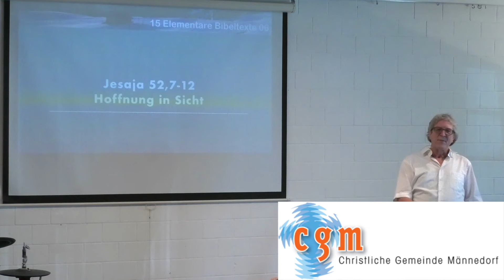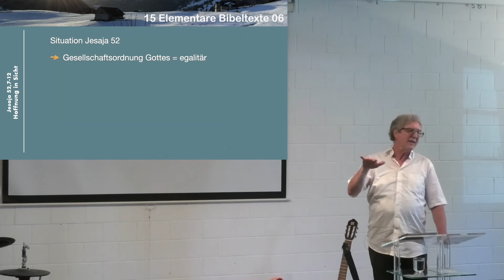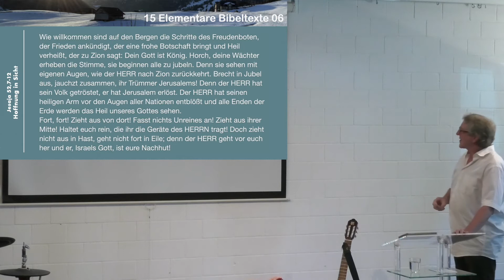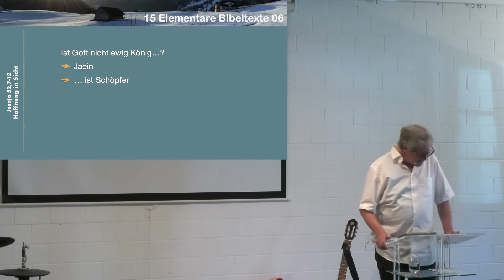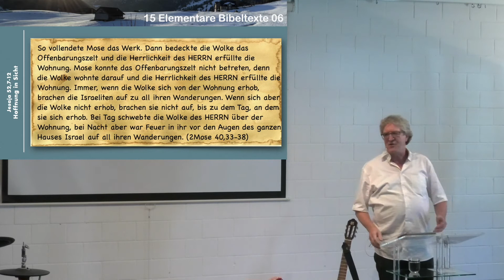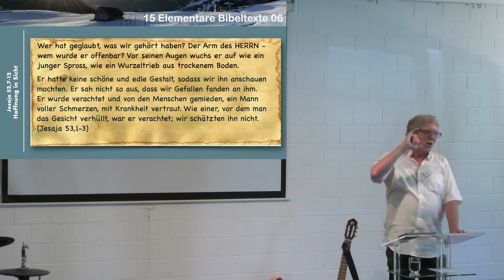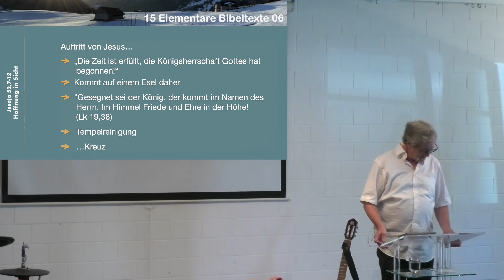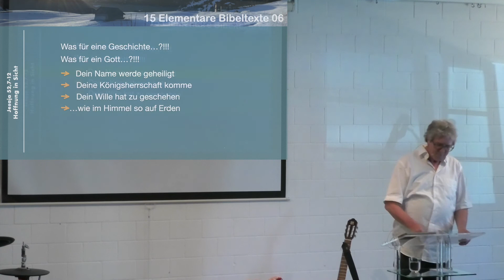15 Elementare Texte 06 Hoffnung in Sicht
Jesaja 52,7-12 - einer der gewaltigsten Texte in einem der gewaltigsten Abschnitt (Jes 40-55) des Alten Testamentes. Israel, gerade im Tiefpunkt seiner Geschichte: Jerusalem zerstört, die Bevölkerung deportiert nach Babylon (eine Distanz wie zu Fuss aus der Schweiz nach Spanien…!) Israel hätte wichtiger Player im Rettungsplan Gottes für diese Erde spielen sollen. Gott gab ihnen eine auf Egalität basierte Gesellschaftsordnung. Sämtliche Länder und Kulturen rund herum waren elitär, hierarchisch gestrickt. Für die Mächtigen ist das Elitäre attraktiv, weil sie sich mehr Rechte herausnehmen können. Alle Götter, bzw. Religionen waren hierarchisch. Israel buhlte immer wieder mit ihnen, jeweils mit der direkten Folge von steigender Ungerechtigkeit. Mit ihrem Opferdienst wollten sie Gott trotzdem gnädig stimmen. Aber hier hat Gott nicht mehr mitgemacht. Gott liess ihr eigenes Streben auf sie selbst zurückfallen: Wer nach dem Recht des Mächtigeren lebt, muss sich nicht wundern, wenn er von einem noch Mächtigeren überwunden wird.
In diese Katastrophe hinein verkündet der Prophet, dass Gott die Herrschaft nicht aufgegeben hat, dass er bereit ist, Israel zu vergeben, er werde nach Jerusalem zurückkehren.
So kam es tatsächlich! 539 kehrten viele Israeliten aufgrund eines Erlasses des Königs Tyros nach Jerusalem zurück, bauten die Häuser, die Stadtmauer und den Tempel wieder auf. Aber die Rückkehr Gottes blieb aus.
Wie würde es wohl aussehen, wenn sich dies erfüllen wird? Israel hatte die Erfahrung, wie damals Gott in Form einer Wolke in der Stiftshütte und im Tempel Einzug hielt. Wie würde sich das mit dem Messias erfüllen…? Ganz anders als erwartet…!